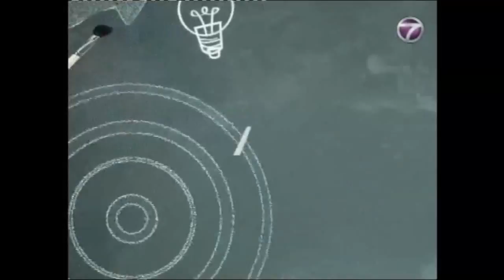關德輝《你好！Mr.Siao》第二季．第07集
關德輝2010年再次返馬拍攝情景喜劇《你好！Mr.Siao》Mr Siao's Mandarin Class 第二季，於2010年04月07日起每週三晚上九點播出，原班人馬繼續在第二季中大拋笑彈！